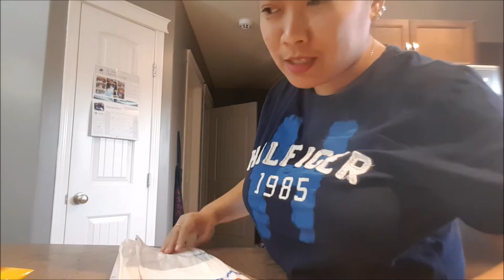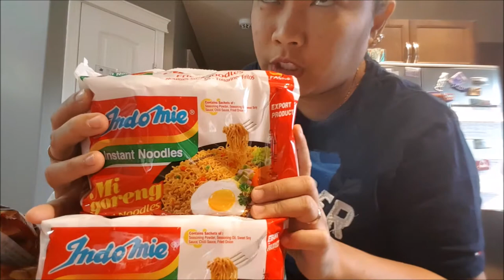gifts for kids haul + pano mag alis ng mantsa / sinigang sa bayabas vlog#27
Hello mga seswang :) Today I'll be showing you tip on how to do spot cleaning on your clothes. Try nio gamitan ng pinaghalong dishwashing liquid and water + baking soda or white vinegar yung mga mantsa ng damit. let me know if it works on you okay, Daming ganap pag day off ni inday lahat ng pwedeng gawin at asikasuhin sa maghapon kailangan magawa.
Thank you for always dropping by and watching our videos.

You can also follow me in my instagram account - itsmereiyn